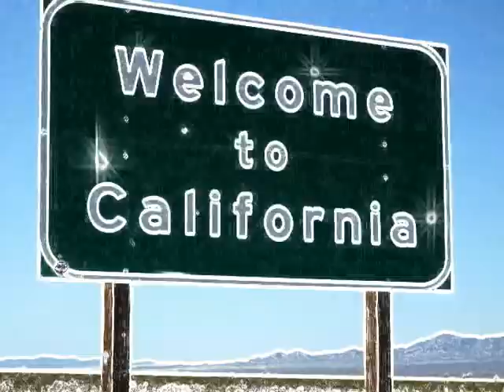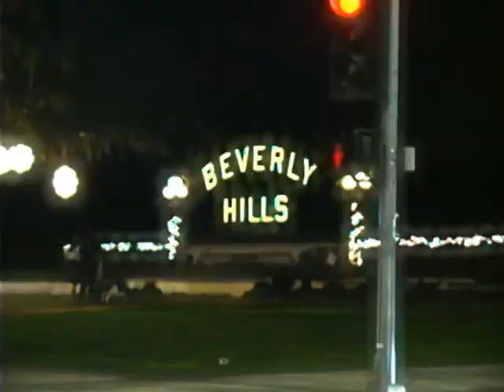Parousia - "The King Of Christmas" Music Video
“The King Of Christmas” is a concept music video and social commentary that highlights the wealth gap in America at a time when it is particularly important to reach out and help make the holiday season brighter for the less fortunate.  Each year Christmas gives us an opportunity to reflect on our lives... what have we done for ourselves, our family, and our community to make the world a better place?

The audio track, “The King Of Christmas” by Parousia, is now available for streaming on Spotify, Google Play/YouTube, Amazon Music, iHeartRadio, Napster, Pandora, Tidal, Deezer, MediaNet and KKBOX.